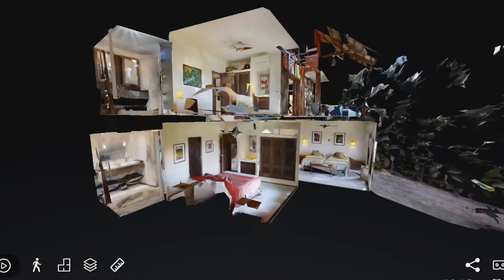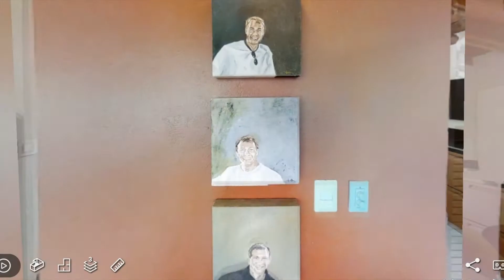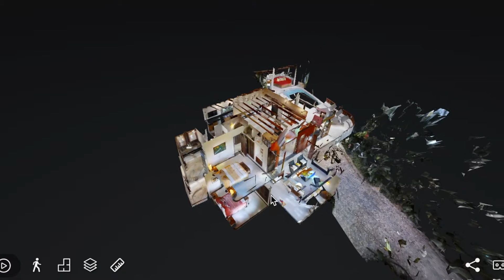Huerta del Mar - Villa Cainito - Recorrido Virtual 3D